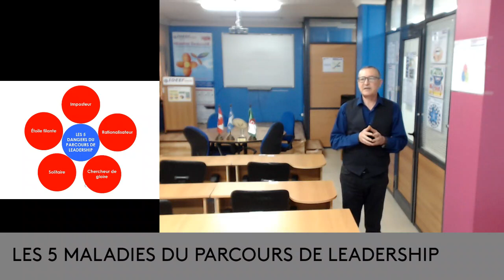Les 5 Maladies du Leadership